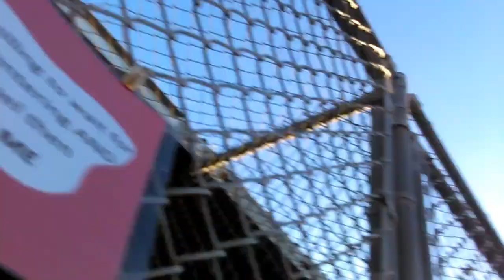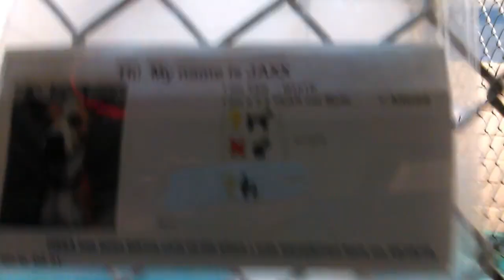Old film❤️Heartfelt Adoptions Humane Society of Southern Arizona❤️Broccoli Pharrell Jaxx 4-19-2017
❤️Some Adopted Kids people have opened their Hearts & Home to that were cared for at Humane Society of Southern Arizona❤️3450 N. Kelvin Tucson AZ as of 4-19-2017
Broccoli Pet Id 840202 adopted 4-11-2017 - Pharrell Pet Id 835799 adopted 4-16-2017- Jaxx 2y Pet Id 836064adopted 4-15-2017